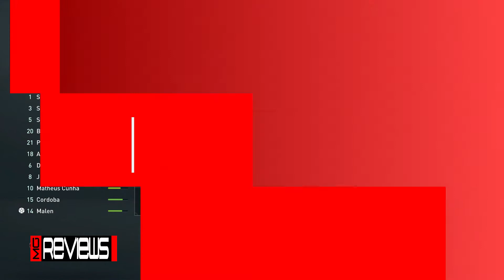FIFA 21 (PS4) ★ Games Review ★ [HD] ★ German | Deutsch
Unsere Review (Test) zu FIFA 21 (PS4) mit PS4 Gameplay.

«FIFA 21»
Sport-Simulation von Electronic Arts (2020).

Getestet durch: Paul Motek

WICHTIGER HINWEIS:
Wenn Dir das Spiel gefällt, bitte unterstütze die Entwickler und kaufe Dir das Spiel im Original! Und über diese Links unterstützt du sogar noch uns.
PC -
PS4 -
XOne -